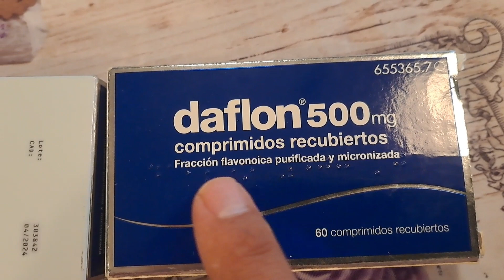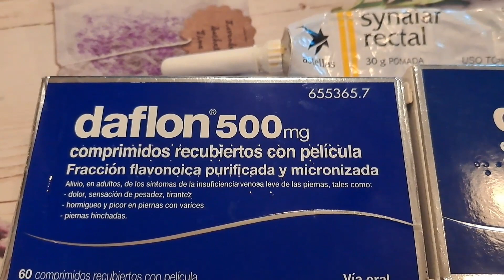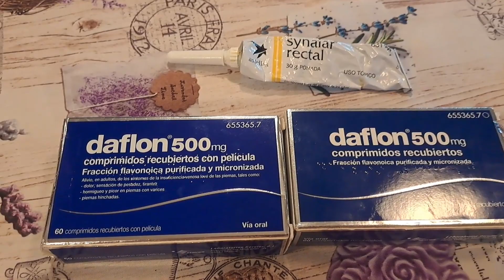علاج البواسير خارجيا وداخلييا 🧿0034623355145👈☎️🇪🇦